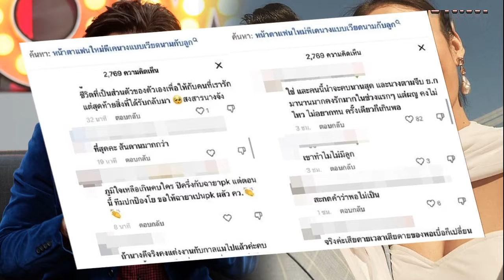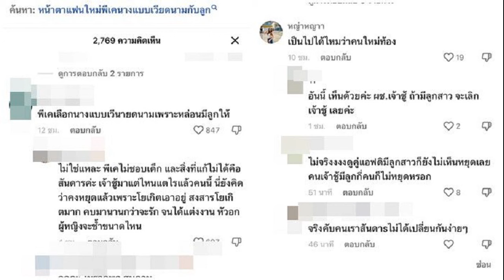อาการล่าสุด อั๋น ครูฝึกอสรพิษวิทยา สู้สุดใจหวังปาฏิหาริย์มีจริง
อัพเดทอาการ อั๋น จักริน นิลกำแหง ครูฝึกอสรพิษ หลังโดน จงอางฉก ไม่รู้สติเข้าสัปดาห์ที่ 3 หวังมีปาฏิหาริย์อีกครั้ง “ถึงเวลาช่วยอั๋นไปด้วยกัน”

เป็นเหตุการณ์ที่หลายคนยังเอาใจช่วย เมื่อ อั๋น ครูฝึกอสรพิษวิทยา เกิดอุบัติเหตุถกงูจงอางกัด จนได้รับบาดเจ็บสาหัส จนผ่านไป 3 สัปดาห์แล้วนั้น
ล่าสุด Nick Wildlife ได้อัพเดทอาการ ว่าขณะนี้เริ่มมีความหวังขึ้นมาอีกครั้ง โดยระบุว่า “ถึงเวลาช่วยอั๋นไปด้วยกัน” เรื่องที่ผมจะเขียนต่อไปนี้ คือความจริงของเหตุการณ์ทั้งหมด เกี่ยวกับสถานการณ์ของ อั๋น จักริน นิลกำแหง หลังถูกงูจงอางกัดและนอนไม่ได้สติมา 3 สัปดาห์

สาเหตุที่เป็นแบบนั้นก็เพราะหัวใจหยุดเต้นหลายนาที และมีปัญหาเลือดไม่เลี้ยงสมองนานเกินไป ต้องขอบคุณทุกๆท่านที่ส่งยามามากมาย แต่ตอนนี้น้องยังไม่ได้สติ เลยไม่สามารถทานได้ครับ

ปัญหาสำคัญที่สุดตอนนี้ คือเรื่องของสมอง และมีอาการติดเชื้อที่บาดแผล แต่ที่ผ่านมาไม่ว่ามันจะดูแย่สักเท่าไหร่ แต่ทีมอสรพิษวิทยาก็ไม่เคยถอดใจ แม้จะมีความหวังเพียงน้อยนิด และอั๋นดูแย่หลายรอบ แต่สุดท้ายเขาก็สู้จนกลับมาได้
ที่ตอนแรกมีหลายๆท่านขอให้เปิดรับการช่วยเหลือ แต่เราไม่ยังอยากจะให้ท่านอื่นๆเดือดร้อนตลอดจนเรายังพอดูแลกันได้ เลยพยายามเก็บโอกาสเหล่านี้ไว้ในช่วงเวลาที่จำเป็นจะดีกว่า

ที่สำคัญคือคุณแม่ของอั๋นยืนยันหนักแน่นว่าไม่อยากจะให้เดือดร้อนใครจริงๆ และในเวลานั้น สถานการณ์ยังไม่แน่นอน อาการทั่วไปเป็นในทางลบมากกว่าบวก มีโอกาสที่จะไปมากกว่าอยู่ แม่เลยไม่อยากเดือดร้อนใคร

แต่มาถึงวันนี้สถานการณ์เริ่มค่อยๆ ดีขึ้นทีละนิด แม้จะยังไม่รู้สึกตัว อั๋น เริ่มกระพริบตาได้บ้าง กรอกตาได้บ้าง มีการตอบสนองเวลามีคนเรียก แสดงออกถึงอาการเจ็บเวลาทำแผล หัวใจ ไต ปอด ยังทำงานดี และสามารถหายใจเองได้แล้วในบางครั้ง แต่ยังต้องใช้เครื่องช่วยอยู่เป็นระยะ และคุณหมอแจ้งว่าก้านสมองอั๋นยังอยู่

คุณแม่เลยตัดสินใจว่าจะสู้ไปกับอั๋นอย่างสุดกำลัง ถึงเวลานี้อาจจำเป็นต้องใช้ค่าใช้จ่ายในการักษาสูง จึงจำเป็นที่จะต้องเปิดรับการช่วยเหลือจากทุกๆท่านที่มีความประสงค์ที่จะช่วยน้องอั๋น นอกจากนั้นยังอยากขอคำแนะนำจากผู้รู้ เกี่ยวกับเรื่องการติดต่อผู้เชี่ยวชาญด้านการรักษาสมองโดยตรง

ทางชมรมอสรพิษวิทยากับเพจ Nick Wildlife จึงมีเห็นตรงกันว่า จะเปิดรับการช่วยเหลือจากภายนอก โดยให้เข้าบช.คุณแม่ของอั๋นโดยตรง เพื่อความชัดเจนและสบายใจ ใครมีความประสงค์จะช่วยเหลือ สามารถช่วยได้ในบช.นี้ ธ.กรุงศรีอยุธยา 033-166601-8 กุลภรณ์ลภัส พรหมประดิษฐ์
เราไม่อาจรู้เลยว่าผลลัพธ์ุจะเป็นอย่างไร แต่ก็จะทำอย่างเต็มที่ เพื่อวันข้างหน้าที่จะได้ไม่คาใจว่าเราทำเต็มที่รึยัง ปาฏิหาริย์ครั้งต่อไปมันอาจมีจริงก็ได้ครับ